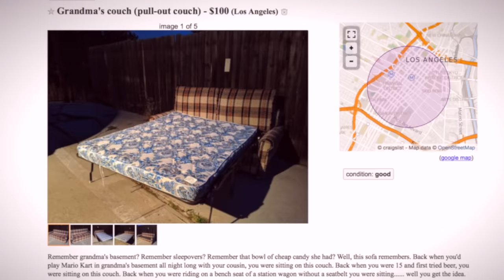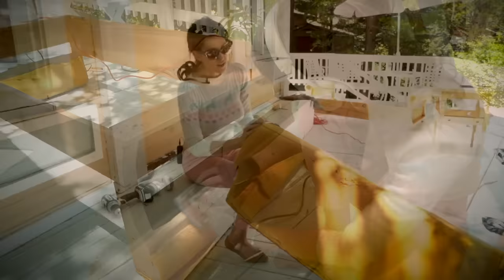Grandma's Pull-Out Sofa Transformed - From The Mind Of Christine McConnell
In my first episode I transform a 1970's pull-out couch (purchased on Craigslist) into an Edwardian Style sofa (While keeping the pull-out feature).

-Christine

Creator / Co-Video Editor / Intro SFX Artist / lighting and set decorator - Christine McConnell

Hostage / Camera Man / Musical Composer / Co-Video Editor -
Grant McConnell